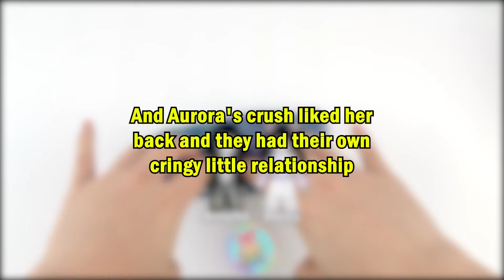Slime Storytime Roblox | My BF hid to date his bestie while I battled cancer to protect me